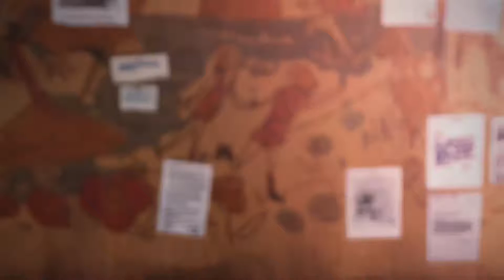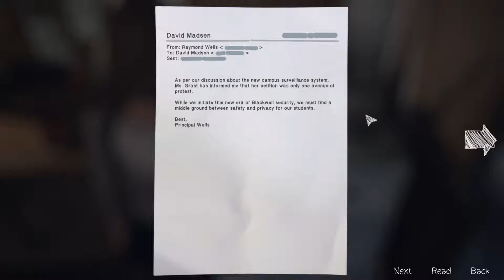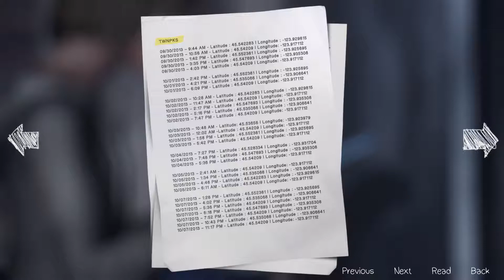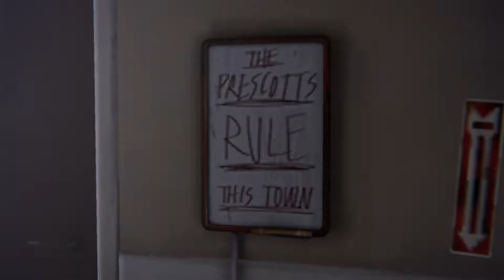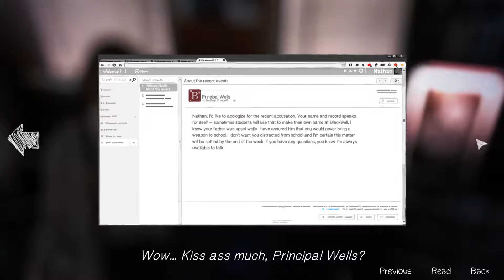Life is Strange Episode 7: Revenge of the Nerd ll BAD Blight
These will be running for the next few weeks to complete the LIS series here, all before the new content comes out in August so it'll be fresh in the minds of players.